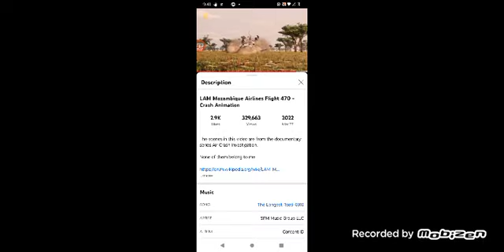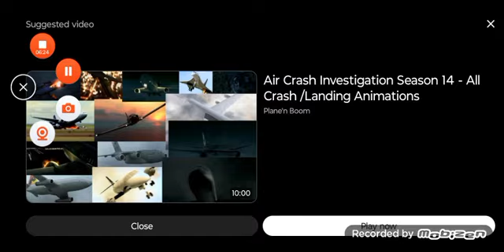where's the plane crash country Play 2